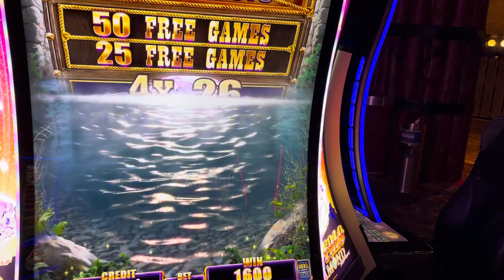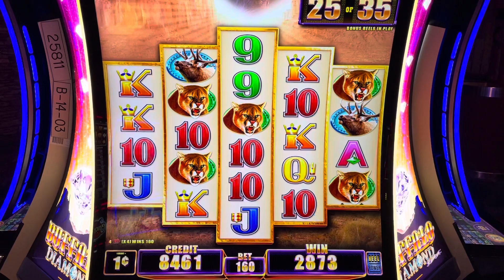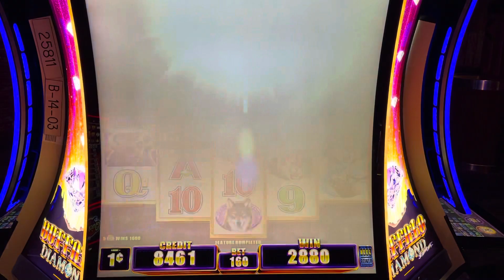5 Gold Coins Wheel Bonus on Buffalo Diamond Slot Machine